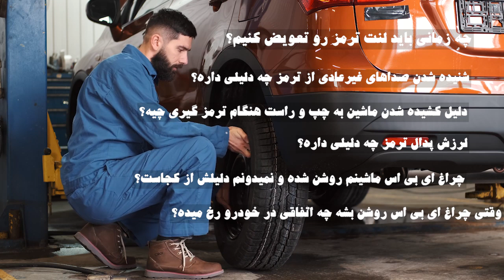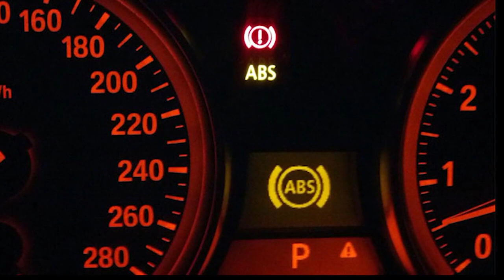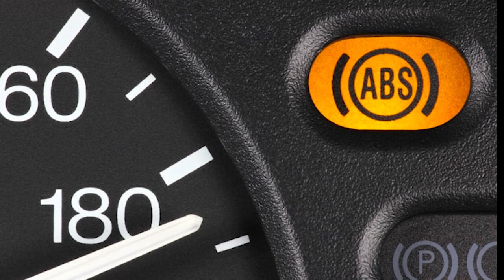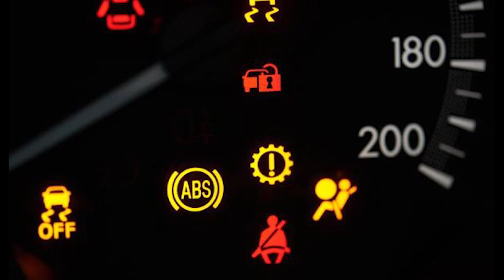مشکلاتی که برای ترمز خودرو پیش میاد + راه حل مناسب.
چطوری مشکل ترمز خودرو را حل کنیم؟ترمز
ترمز خودرو جزو حساس ترین قسمت های یک خودرو محسوب میشه. این قسمت وظیفه داره تا در هر شرایطی خودرومون رو متوقف کنه. اما گاهی اوقات این ترمز ها دچار اشکالاتی میشن که ما باید در اسرع وقت تعمییرش کنیم. اما چه مشکلاتی برای ترمز پیش میاد .من در این ویدئو به برخی خرابی های شایع ترمز اشاره میکنم این سوالات عبارتند از:
چه زمانی باید لنت ترمز رو تعویض کنیم؟
شنیده شدن صداهای غیر عادی از ترمز چه دلیل داره؟
چرا خودرومون هنگام ترمز گرفتن به چپ یا راست کشیده میشه؟
چرا وقتی پامو روی پدال ترمز میزارم پدال زیر پام میلرزه؟
بعد تعویض لنت ترمز چراغ absروشن شده و حالا نمیدونم دلیلش از کجاست؟
وقتی چراغ abs روشن بشه چه اتفاقی در خودرو رخ میده؟
اینا سوالاتی هستند که ذهن ما رو به خودشون مشغول کردن .من تو این ویدئو به این سوالات پاسخ میدم.
00:00 مقدمه
01:08 زمان تعویض لنت ترمز خودرو.
02:16 شنیدن صدا از ترمز خودرو و دلایل آن.
06:10 دلیل کشیده شدن ماشین به چپ و راست و هنگام ترمز گیری.
08:04 لرزش پدال ترمز چه دلیلی داره؟
09:17 دلیل روشن شدن چراغ absماشین.
10:39 وقتی چراغ absروشن بشه چه اتفاقی در خودرو رخ میده؟